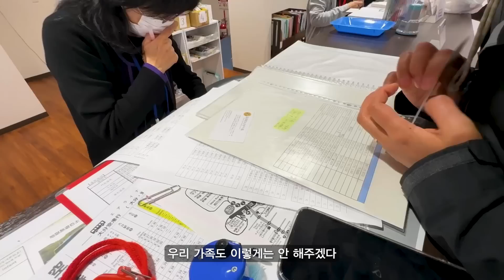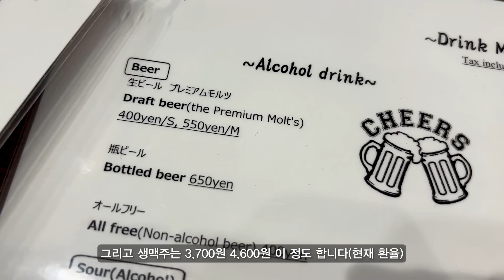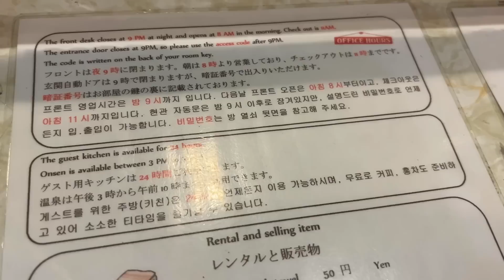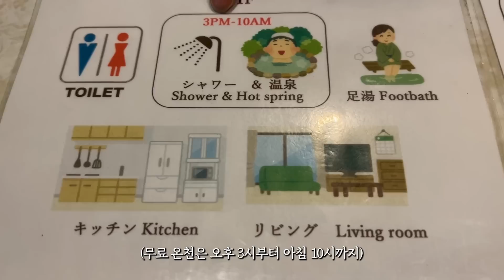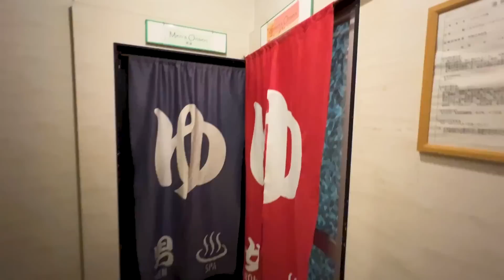온천도시 벳푸에서 가장 싼 온천에서 묵었습니다 / 벳푸역 야키도리 숨은 맛집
유후인 산에서 내려와서
굽이굽이 버스를 타고
일본 최고의 온천 도시,
벳푸에 도착했어요.

한창 축제 기간이었던 시기라
저렴한 숙소를 구하기가 쉽지 않았는데
천사를 만나, 모든 것을 해결했습니다.

벳푸에서 가장 싼 숙소와
벳푸에서 가장 저렴한 온천,
두 마리 토끼를 잡은 하루를
공개할게요.